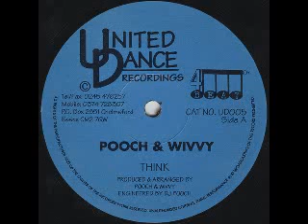Pooch & Wivvy - Think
Quality 1995 4-Beat Happy track by DJ Pooch & Wivvy. Released on United Dance Recordings.